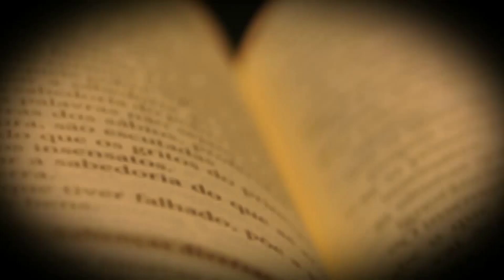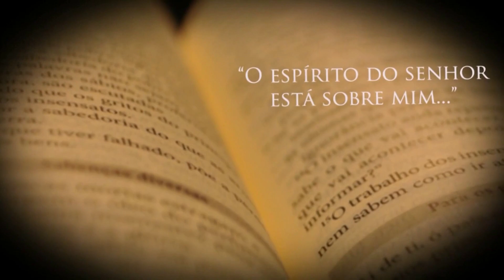EVANGELHO DO DIA | 17/06/2024 | Mateus 5,27-32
A Leitura Orante de hoje é o Evangelho de Jesus Cristo segundo Mateus 5,38-42 com o Bispo Diocesano Dom Neri José Tondello